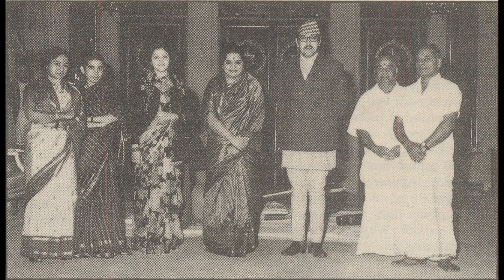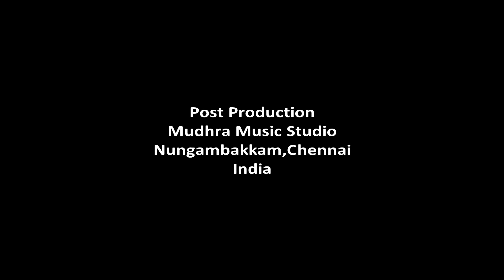Dr.M.L.Vasanthkumari -Song 8 - Mokshamo Galada- Saramathi - Adi - Thyagaraja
Artists:
Dr.M.L.Vasanthakumari - Vocal
A.Kanyakumarri - Violin
Srimushnam Raja Rao - Mridngam
N.Govindarajan - Ghatam

Song:Moskhamo Galada
Raga : Saramathi
Tala : Adi
Composer :Thyagaraja

Ocassion
This song is a part of Live concert performed
at Kalarasana in the year 1987

Post production
Mudhra Music Studio, Nungambakkam(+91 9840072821)

Produced by PaalamTV
Copyright : Paalam(Regd)